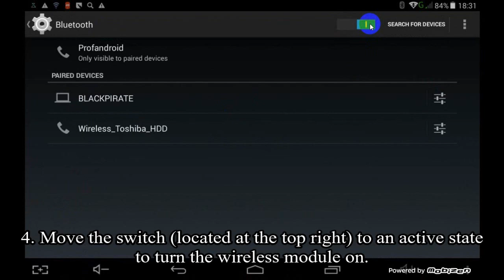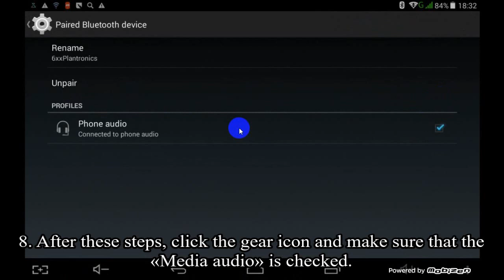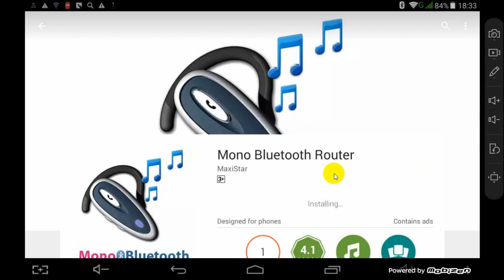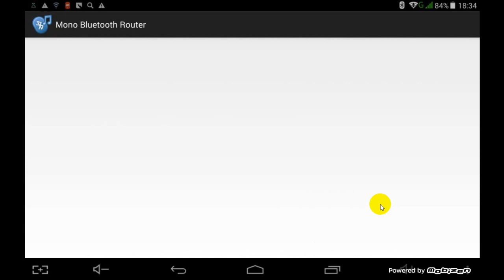How to play music through Bluetooth on Android devices